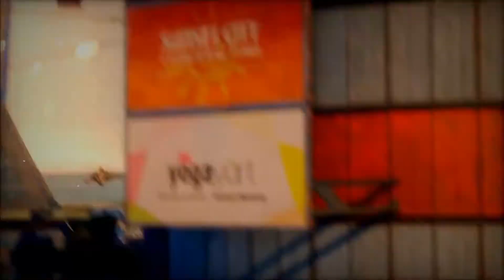Sunset Overdrive Trailer - Launch Trailer - MNPGameVideos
Sunset Overdrive Trailer

Sunset Overdrive Trailer - Launch Trailer

Sunset Overdrive is an open world, third-person shooter video game developed by Insomniac Games and published by Microsoft Studios exclusively for the Xbox One. Set in the fictional open world metropolis Sunset City in 2027, players control a fully customizable FizzCo employee who fights the OD'd, humans transformed into monsters after consuming an energy drink. Players wall-run and use zip-lines and grind rails to swiftly navigate Sunset City, and have a large weapon arsenal to use in action.

Players navigate the open world metropolis Sunset City in 2027. The dystopian world is controlled by the corporation FizzCo. The player character, whose gender, skin tone and body type can be customized, is a FizzCo employee, tasked with cleaning up the mess left behind from a party FizzCo has thrown in celebration of the launch of their new energy drink, Overcharge Delirium XT. Players fight the OD'd humans who have mutated from drinking too much of the energy drink.

The game focuses on "agile combat", including wall running, zip-lines, and acrobatics. Players use grind rails to deftly navigate city streets. On-foot, players cannot run or take cover, but instead must rely on agility to survive. Players can carry up to eight weapons at once, including the standard assault rifle AK-Fuckyouup, and the TNTeddy grenade launcher that fires teddy bears strapped to sticks of dynamite. All weapons eventually run out of ammunition, but do not need to be reloaded while being used. Players unlock more weapons by progressing through the story or purchasing them from shops. Weapons can be upgraded by applying "Amps" that increase their lethality. The Style Meter in the head-up display (HUD) increases as players perform stylish moves like pulling off headshots and grinding on-rails without touching the ground.

In the online co-op mode ChaosSquad, up to eight players defend vats of Overcharge Delirium XT from waves of OD'd. Although they work together, players also try to earn more Style points during play than their co-op partners.

Sunset Overdrive | Promo, Preview, Trailer, Commercial | PS4 Xbox One PS3 Xbox360 WiiU PC DVD Steam download